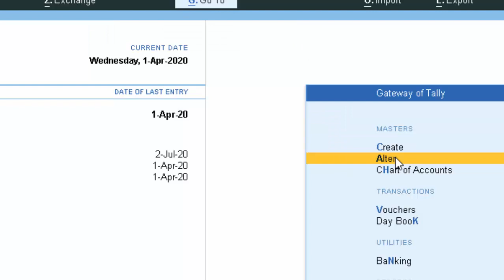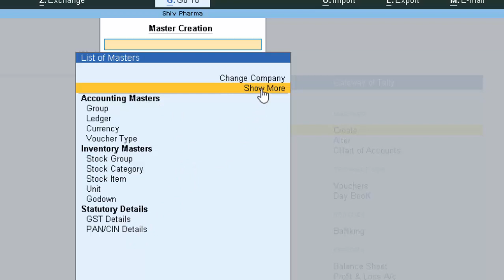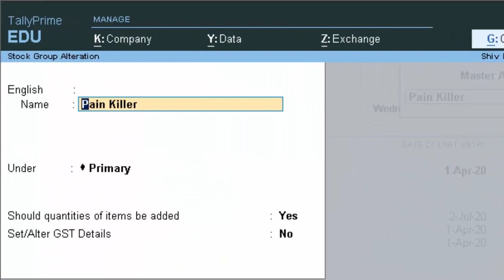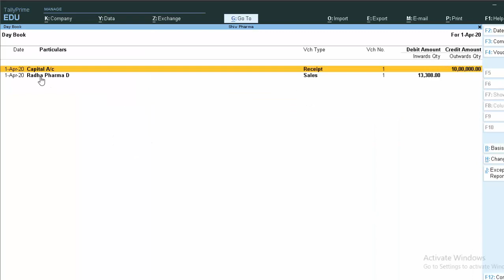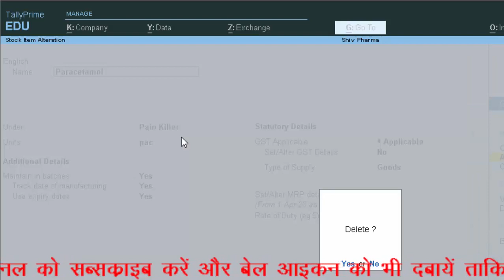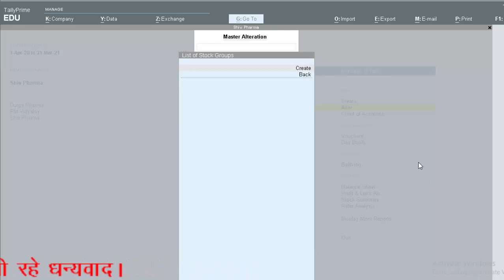Unable to delete stock items in tally Prime@COMPUTEREXCELSOLUTION